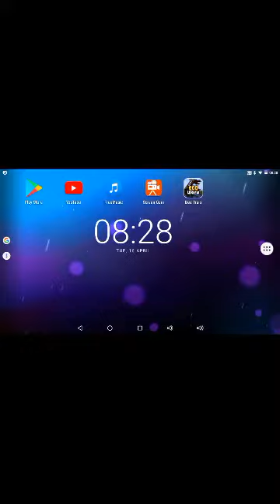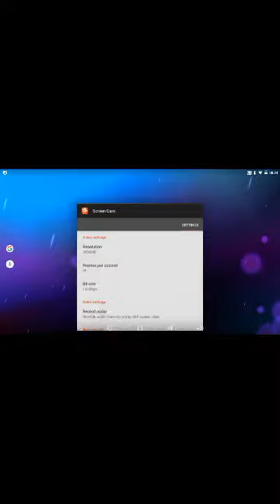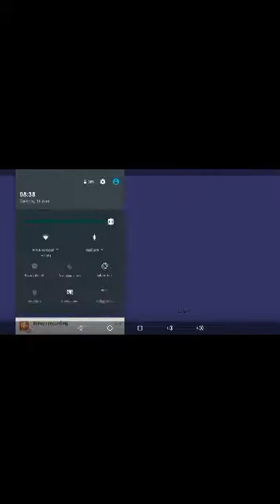The day of bed wars and i died put in the comments R.I.P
That game is amazing download the game on your phone or ipad